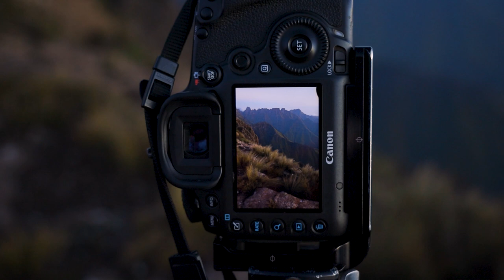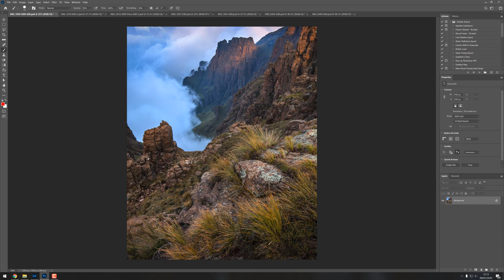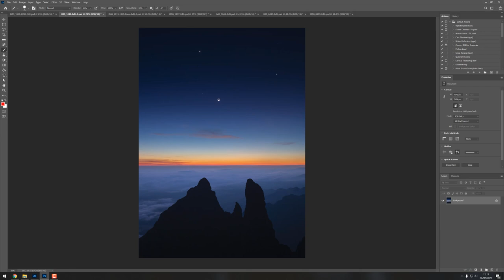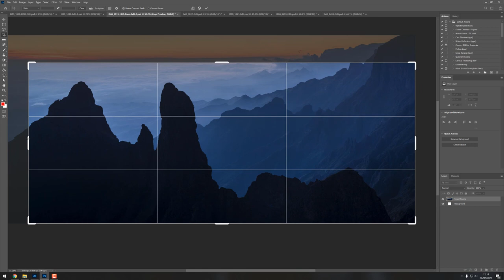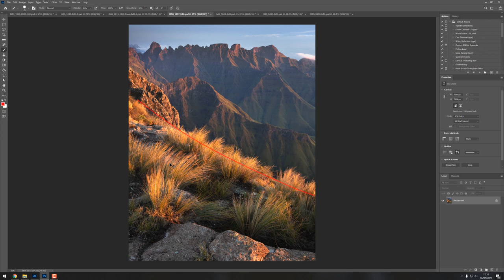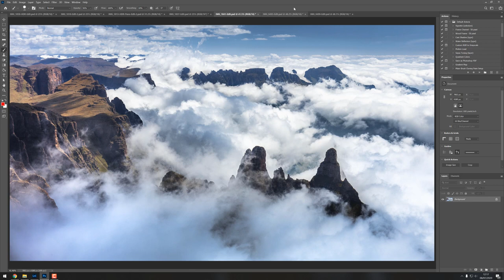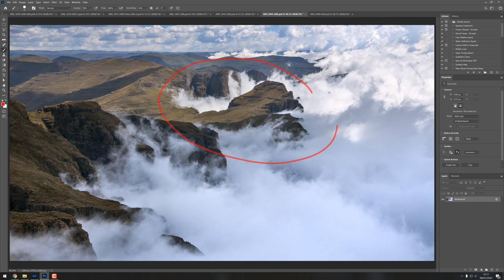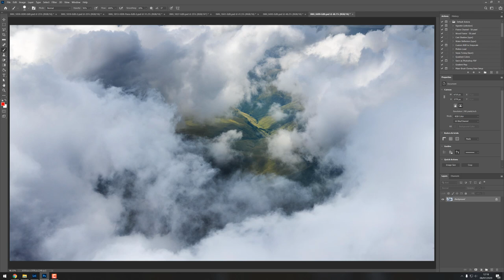Drakensberg Photography Adventure - Part 7 - Cleft Peak and Organ Pipes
The seventh video in a series photographing the Drakensberg Escarpment of KwaZulu Natal, South Africa.

On our seventh day we hike from Pyramid and Column to Organ Pipes via Cleft Peak.

I guided this trip for five photography friends, all of whom are independent photographers and hikers so I was able to find time to talk to camera.

I regularly run workshops in the Drakensberg for adventurous photographers.